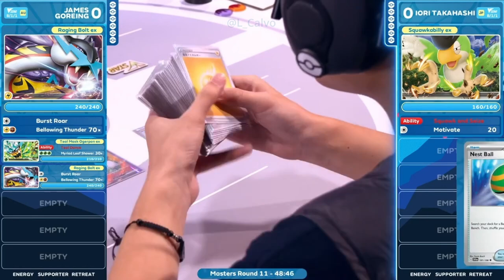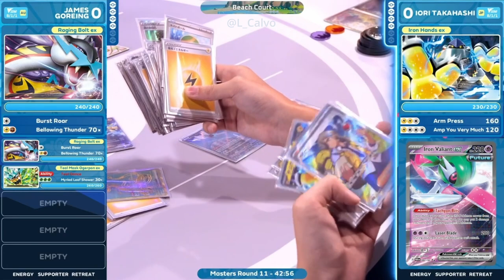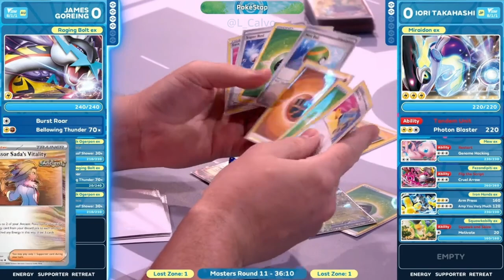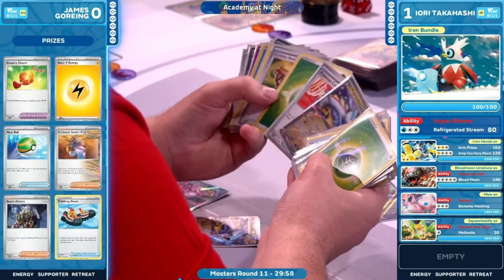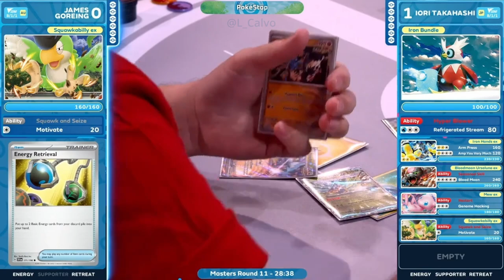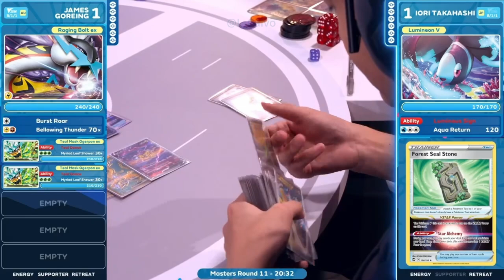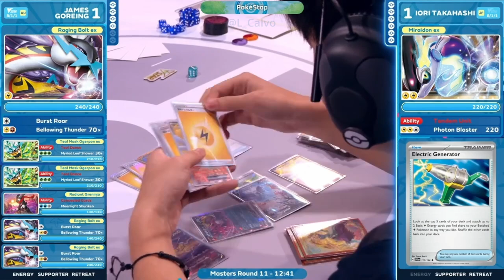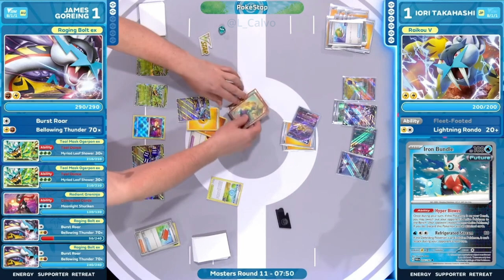2024 Worlds pokemontcg Day 2 James Goreing VS Iori Takahashi Round 11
James Goreing VS Iori Takahashi 👉 Day 2  Round 11

More VGCs with time stamps ⏰ in the unlisted playlist linked here 👉 ✅ Unlisted Pokémon Tournaments